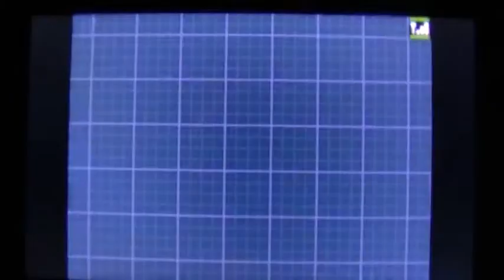Pokémon White 2, Episode 17 - Dewott Does Driftveil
Yaaaay for Porn reference!!